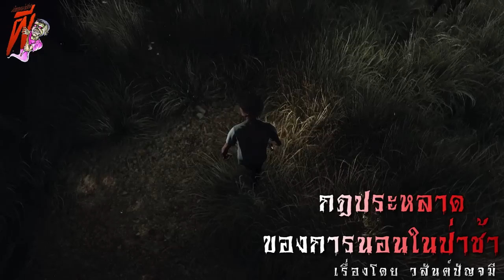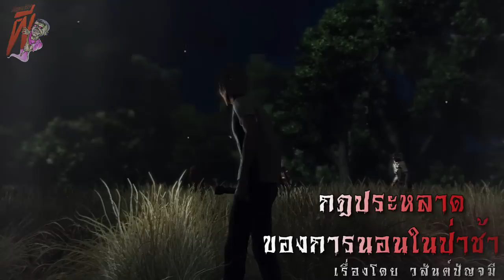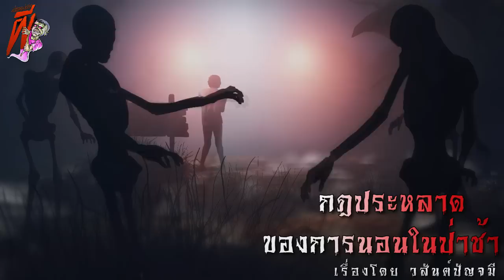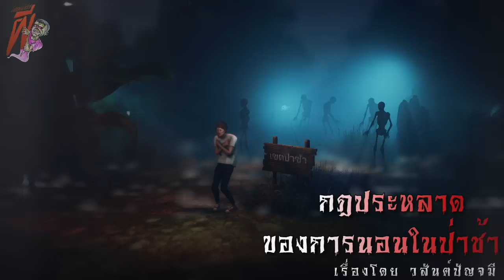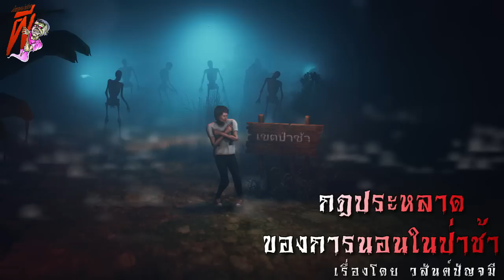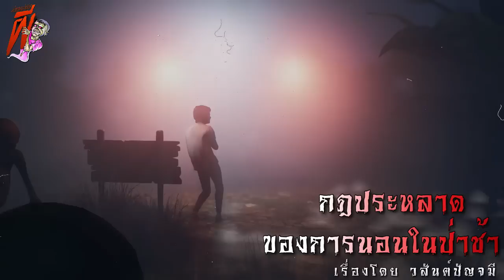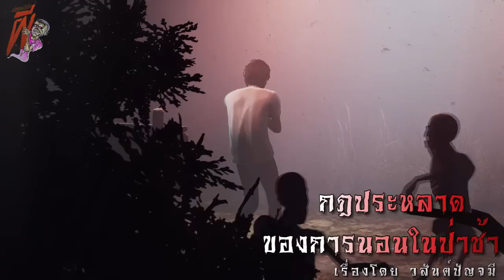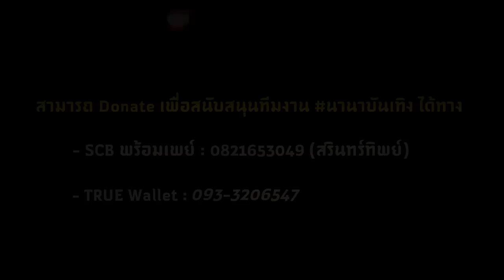กฏประหลาดในการนอนที่ป่าช้า | ล้อมวง เล่าเรื่อง ผี Ep.662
ชุดนี้จะเป็นผลงานใหม่ล่าสุดของ แจ็คห้องหลอน (วสันต์ ปัญจมี) นักเขียนคนโปรดของชาวล้อมวงทุกๆคนผู้แต่งซีรี่ส์ชื่อดังอย่าง "ห้วยมรณะ"